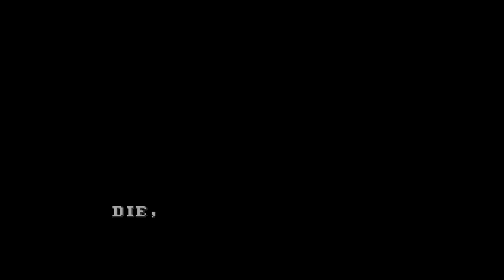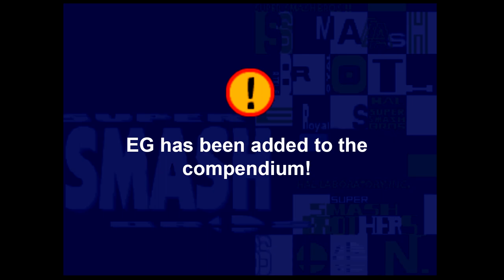SNOSA IV Player Reveal #4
SNOSA IV - March 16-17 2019